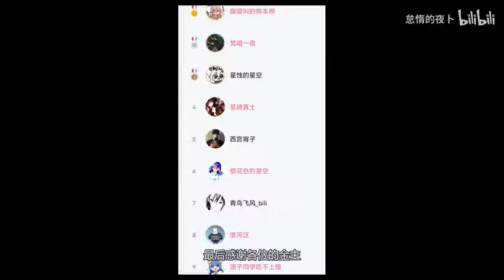我说过要是有下次的话，就宰了你的吧？【暗影大人28】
漫画：想要成为影之实力
陰の実力者になりたくて
本期为漫画第26